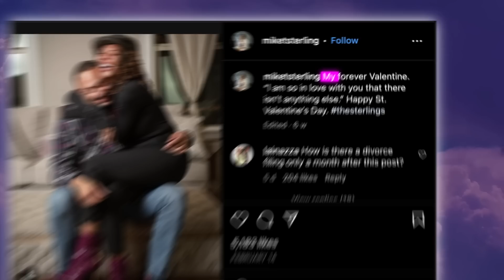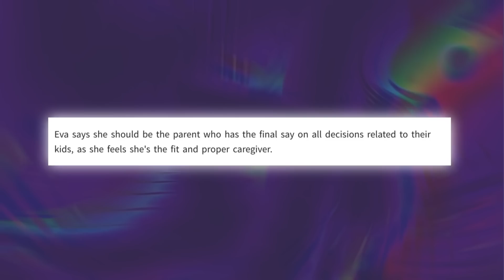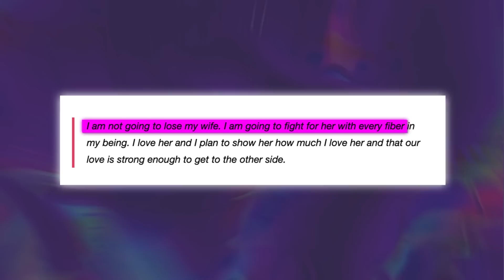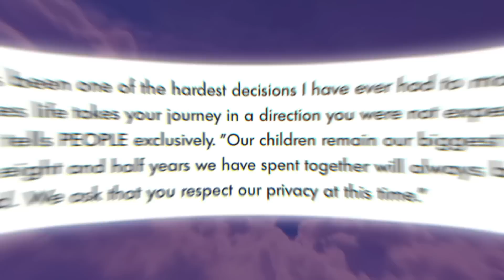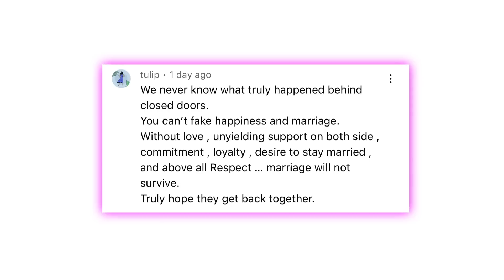Eva Marcille Reveals The Real Reason She Left Michael Sterling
It looks like the season of divorces is upon us once again, because Eva Marcielle just announced that she’s dumping her husband, Michael Sterling. This has the internet in a twist because we thought they were endgame, but it looks like there was just too much drama going on behind the scenes, and you’re NOT going to believe the wild reason Eva filed for divorce. Uhh… did Michael really cheat on Eva of all people?